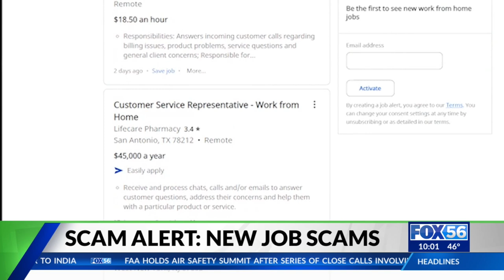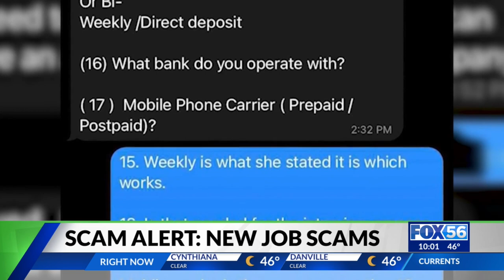Scam alert: Scammers are targeting Kentuckians looking for jobs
A warning for anyone looking for a job. The Better Business Bureau (BBB) reports many recent jobseekers have fallen victim to scams.